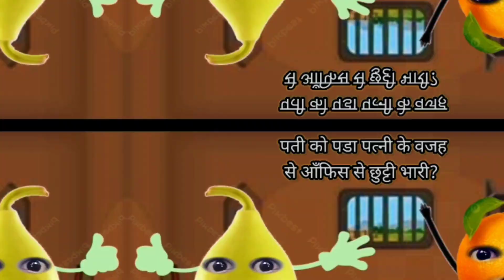पती आज आँफिस की छुट्टी है।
short,
shorts,
short video,
short film,
short horror film,
shorty party,
short hair hairstyles,
short movie,
shorty party cartel de santa,
shorts wars,  short bus shawty,
short animation
aalu piyaj funny,
aalu pyaj funny video,
aalu pyaj funny comedy,
aalu pyaj funny video kaise banaen,
tamatar aalu pyaj funny video,
aalu pyaj wala funny video kaise banaen,
aalu aur pyaj ki funny video,
aalu tamatar pyaj ki funny video,
aalu pyaz wali funny video,
aalu pyaj tamatar funny shorts,
aalu pyaj jokes,
aalu pyaj comedy,
aalu pyaj song,
aalu funny video,
sabzi wala funny voice,
comedy per second channel,
comedy per second,
aloo pyaz comedy,
funny video aloo
tiktok mashup 2023,
tiktok mashup,
tiktok songs,
tiktok mashup 2022,
tiktok video,
tiktok dances,
tiktok mashup 2023 september,
tiktok audios
roast,
roast me,
roast battle,
roasting roblox stories,
roasting video,
roasting,
roast recipe,
roast me season 5,
roasted potatoes,
roast of the sidemen,
roast video
comedy,
comedy video,
comedy movies,
comedy movies hindi full,
comedy comedy,
comedy scenes telugu,
comedy scenes,
comedy tamil,
funny,
funny video,
funnymike,
funny shorts,
funny memes,
funny videos 2023,
funny marco,
funny songs,
funny cats,
funny fails,
funny animals,